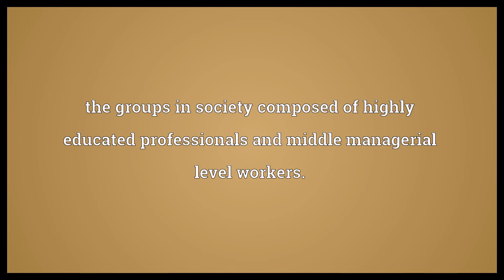Upper middle class Meaning